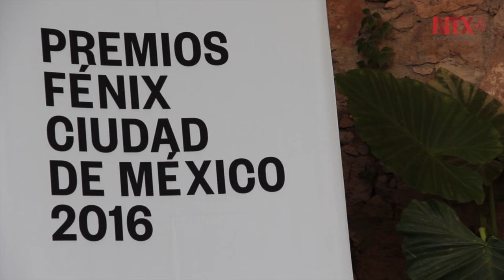Alejandro Jodorowsky y Miguel Marías recibirán reconocimientos en Premios Fénix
La película "Los 33", de Patricia Riggen, recibirá el galardón de los Exhibidores